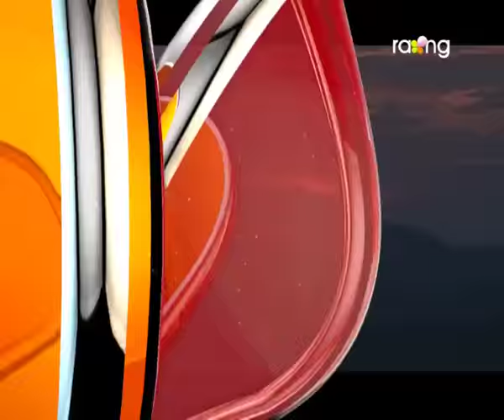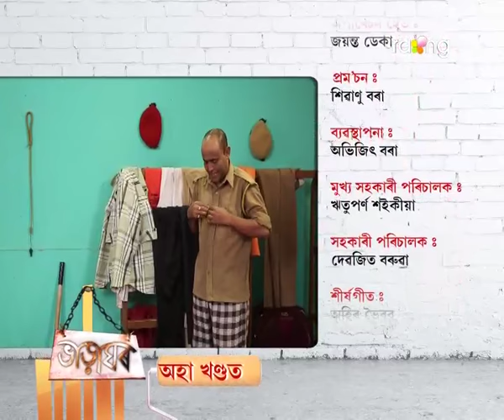Bharaghar | 25th Nov | Full Episode | No 422